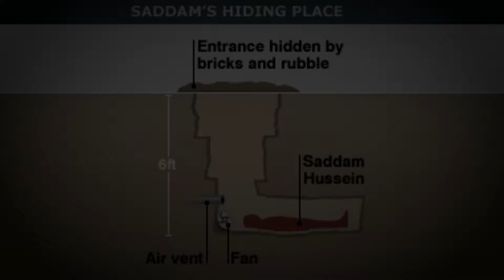I made the MOST INSANE Minecraft Zombie Modpack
I made the craziest, most intense Minecraft Zombie Modpack called BloodShed, which contains over 110 mods and loads of guns, blood, and guts!

In this video, me and Brodie are forced to leave our bunker after a nuclear fallout which has led to a zombie apocalypse. We must craft guns, traps and other items to help us survive and hopefully escape this apocalyptic hell.
Thank you for supporting the lads!
◄ PLAY THE MODPACK HERE NOW!
0:00 Intro
0:39 The Zombie Apocalypse